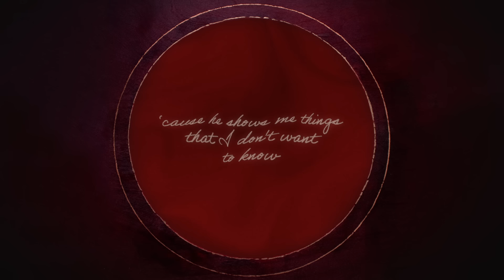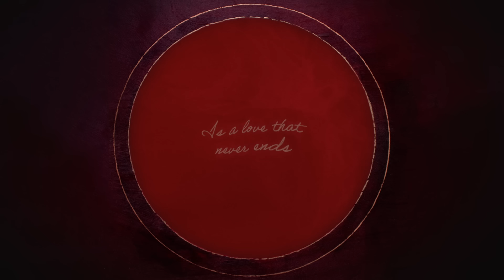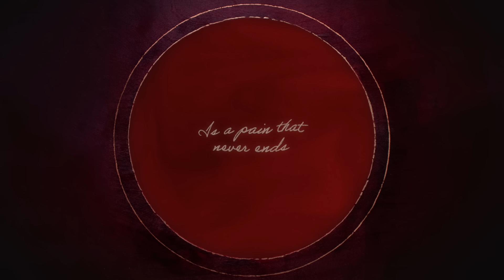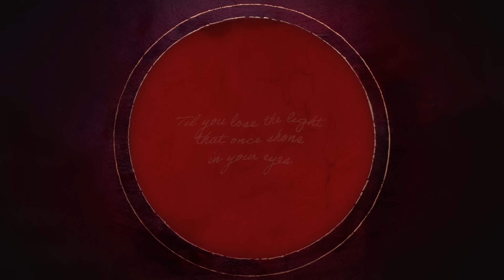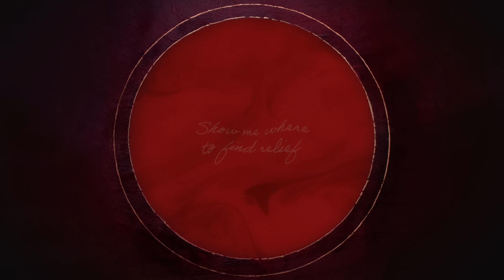Buffalo Nichols - Friends (Official Audio)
Buffalo Nichols’ new double single "Meet Me In The Bottom / Friends" is out now.